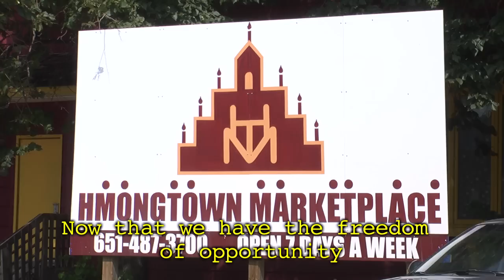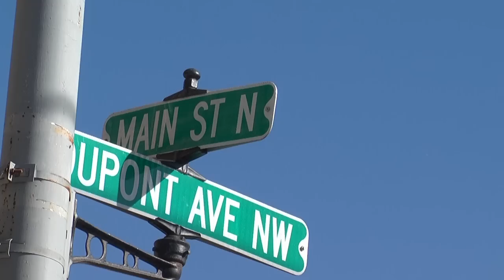Made in Minnesota 2011: Fertile Ground for Minority Opportunity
Long before corn and soybeans dominated Minnesota's countryside, its fertile land provided a way of living for newly arrived Scandinavians, Irish and Germans in small-scale farming. More than 150 years later, more small growers are using the land again as an income stream.